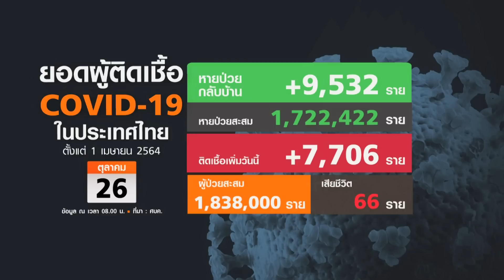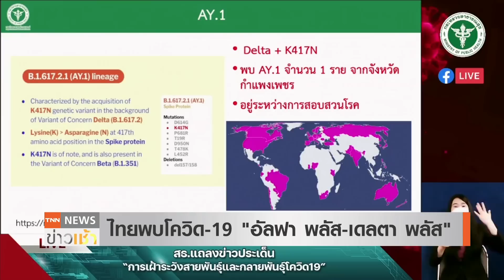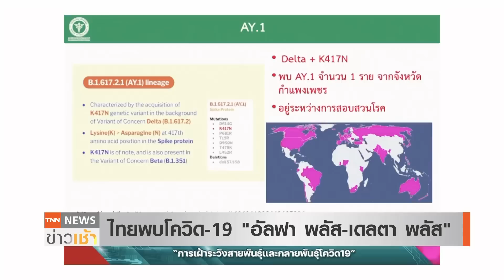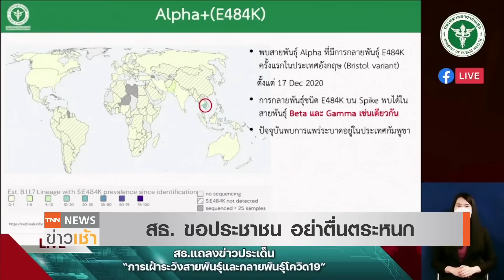พบ 2 เชื้อโควิดกลายพันธุ์ สธ.แจงไม่เป็นสายพันธุ์น่ากังวล l TNN News ข่าวเช้าวันพุธที่ 27 ตุลาคม 2564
ไทยพบเชื้อโควิด สายพันธุ์ อัลฟา พลัส 18 ราย เดลตา พลัส AY.1 อีก 1 ราย ส่วนเดลตาพลัสที่เป็น AY.4.2 ยังไม่พบในประเทศ ขณะที่ นายสาธิต ปิตุเตชะ รัฐมนตรีช่วยว่าการกระทรวงสาธารณสุข ขอประชาชนอย่าตื่นตระหนก เชื้อโควิด-19 กลายพันธุ์ เป็นเรื่องปกติ โดยหลักการหากมีการกลายพันธุ์ ที่มีนัยสำคัญจะทำให้มีอาการโรครุนแรงขึ้น หรือติดต่อกันง่ายขึ้น ลักษณะเดียวกับเชื้อเคยกลายพันธุ์จากอัลฟา เป็นเดลตา และหากดื้อต่อยาและวัคซีนมากขึ้นก็จะเป็นการกลายพันธุ์ที่มีนัยสำคัญ แต่ขณะนี้ยังไม่ถือว่ามีนัยสำคัญ และองค์การอนามัยโลก ยังไม่จัดเป็นสายพันธุ์ที่น่ากังวล